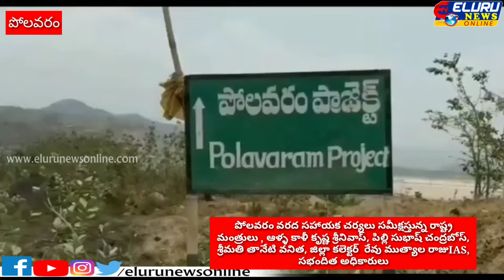పోలవరం వరద సహాయక చర్యలు సమీక్షస్తున్న రాష్ట్ర మంత్రులు ,జిల్లా కలెక్టర్ ముత్యాలరాజుIAS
పోలవరం:

పోలవరం వరద సహాయక చర్యలు సమీక్షస్తున్న రాష్ట్ర మంత్రులు  ఆళ్ళ .కాళీ కృష్ణ శ్రీనివాస్ , పిల్లి సుభాష్ చంద్రబోస్, శ్రీమతి తానేటి వనిత, జిల్లా కలెక్టర్ శ్రేవు ముత్యాల రాజుIAS, సభందిత అధికారులు.

పోలవరం మండలంలో 19 గ్రామాలు, వేలేరుపాడు మండలంలో మూడు గ్రామాలు ముంపు బారిన పడ్డాయని మంత్రి పిల్లి సుభాష్ చంద్రబోస్ తెలిపారు. పోలవరం వద్ద 27మీటర్ల మేర నీటి మట్టం ఉందన్నారు. 35మీటర్లకు చేరితే ప్రమాదకర పరిస్థితి ఉంటుందని తెలిపారు. ప్రజల కోసం పునరావాస కేంద్రాలు ఏర్పాటు చేశామని.. కానీ వారు అక్కడకు రావడానికి ఇష్టపడడం లేదన్నారు.
 ప్రతీ కుటుంబానికి 20 కేజీల బియ్యం, రెండు లీటర్ల కిరోసిన్ ఇస్తున్నామని సుభాష్ చంద్రబోస్ తెలిపారు. వరద తగ్గుముఖం పడుతోందని అధికారులు చెబుతున్నారని.. వర్షాలు పడితే మళ్ళీ పెరిగే అవకాశం ఉందన్నారు. ఎటువంటి పరిస్థితి తలెత్తినా ఎదుర్కోవడానికి సిద్ధంగా ఉన్నామన్నారు. ఏలూరు కలెక్టరేట్‌లో టోల్ ఫ్రీ నంబర్(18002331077)ను ఏర్పాటు చేశామన్నారు. అత్యవసర పరిస్థితుల్లో ఉన్న ప్రజలు ఆ నంబర్‌కు ఫోన్ చేసి సమాచారం ఇవ్వాలన్నారు...

పశ్చిమగోదావరి జిల్లా కలెక్టర్ రేవు‌.ముత్యాలరాజు IAS

ఇప్పుడు పోలవరం వద్ద గోదావరి వరద వృధృతితో కాపర్ డాం కు  ఏవిధమైన నష్టం లేదు ..

ఇప్పుడు పోలవరం వద్ద గోదావరి వరద వృధృతి 7.5 లక్షలు, 12 లక్షల వరకు  కాపర్ డాం కు  ఏవిధమైన నష్టం లేదు ..

19 గ్రామాల్లోని 2,122 కుటుంబాలు వరదముంపు ప్రభావితం అవుతాయి .